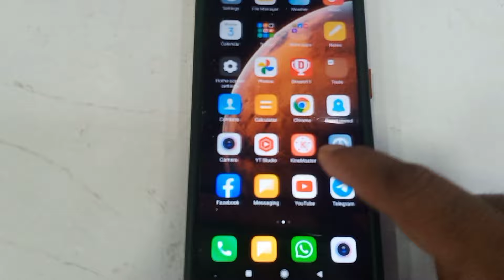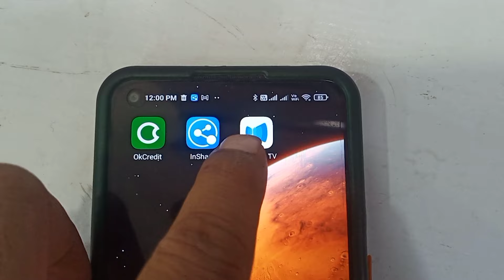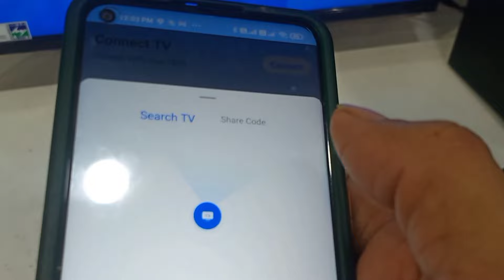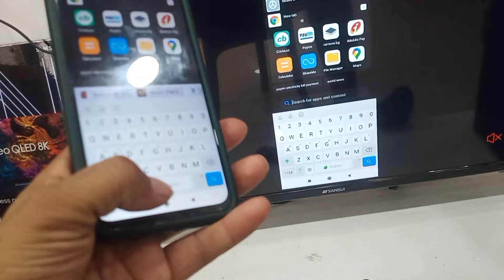Sansui smart TV se redmi note 9 mobile ko kaise connect Karen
how to connect Sansui smart LED TV redmi 9 Pro mobile by a screen mirroring cast screen screen share Wi-Fi display mobile display control mobile to remote control TV on mobile all information this video please watch this video and like subscribe my channel

आप लोग को यूट्यूब पर फॉलो कर सकते हैं

आप मुझे फेसबुक पेज पर भी फॉलो कर सकते हो